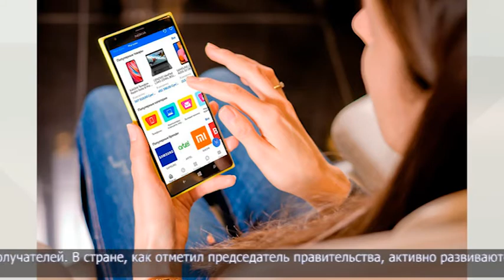Премьер-министр А. Смаилов поручил усилить защиту банковских данных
На заседании правительства Премьер-министр Алихан Смаилов акцентировал внимание на вопросах безопасности и защиты данных. За год почти в 2 раза увеличено количество оказываемых государственных услуг. Глава кабмина подчеркнул, что необходимо постоянно повышать уровень их сервиса и ориентировать работу именно на получателей.